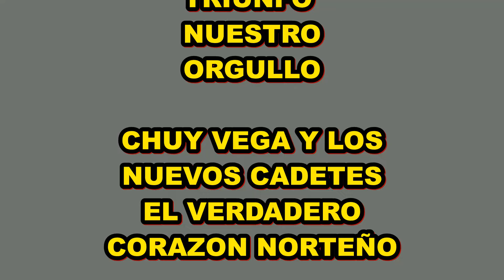TRIUNFO NUESTRO ORGULLO